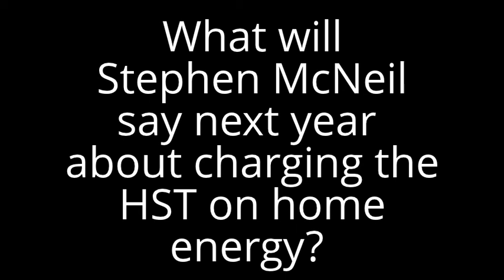Stephen McNeil on charging HST on energy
How can Stephen McNeil not remember saying charging the HST on home energy was "bad, bad public policy"?